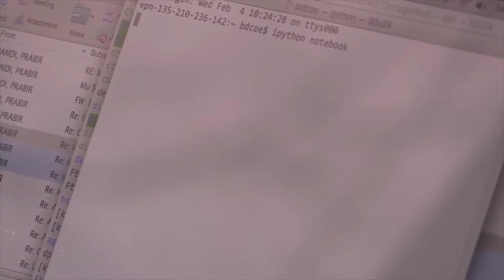The Age of Big Data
The CTO of US Government has named data science the #1 natural resource in United States. Due to the incredible increase in tools available for us to harvest data, total storage is projected to grow 12 times by 2021.
The industry has become critical, innovating education and the job market in data science.